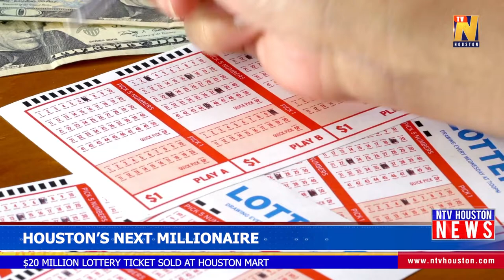Houston's Next Millionaire!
$20 Million lottery ticket sold at Houston mart

Report by Desiree Cantu.
About NTV Houston:

NTV Houston is the first and largest South Asian TV Network in North America. Launched in 2017, with a monthly viewership of over 3.9M, NTV Houston broadcasts to English language audiences as well as Hindi and Urdu.

Covering local and international news, NTV Houston is paving the way for a unique television experience, catering to a market demographic that is constantly growing and evolving.

NTV Houston is available on television as well as Apple TV, Roku, Amazon Fire TV, Android Play, iStore.